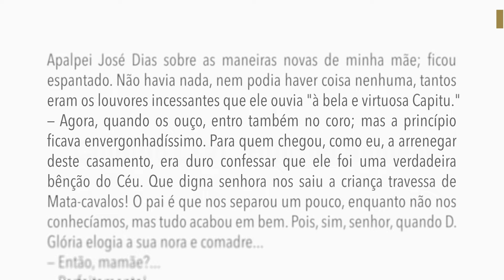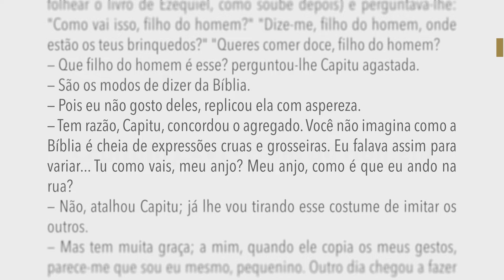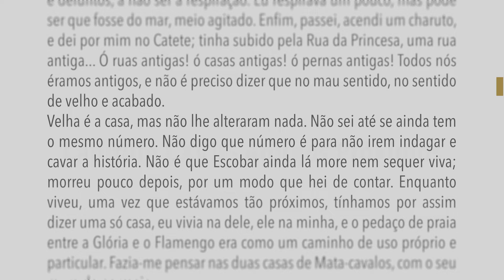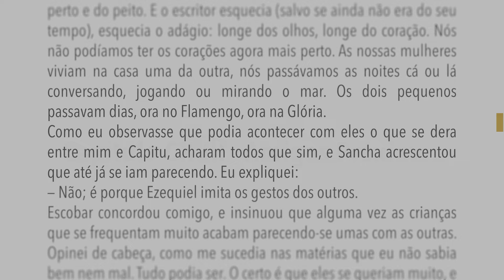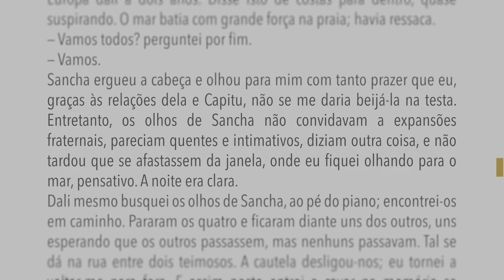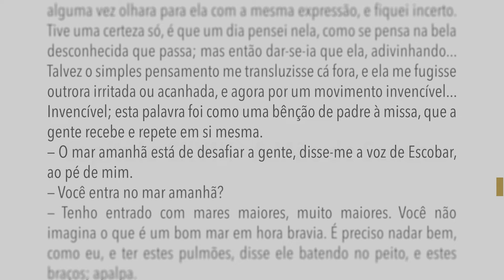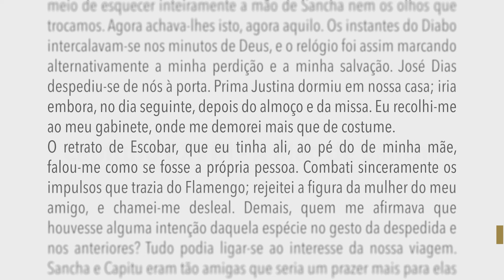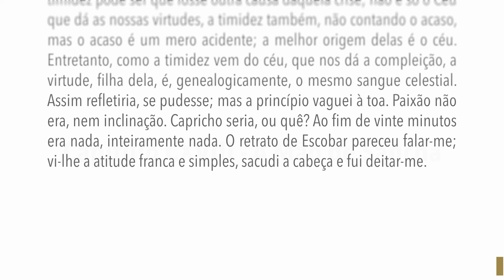Dom Casmurro - Capítulos CXVI, CXVII e CXVIII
Capítulo CXVI - Filho do Homem
Apalpei José Dias sobre as maneiras novas de minha mãe; ficou espantado. Não havia nada, nem podia haver coisa nenhuma, tantos eram os louvores incessantes que ele ouvia "à bela e virtuosa Capitu."
— Agora, quando os ouço, entro também no coro; mas a princípio ficava envergonhadíssimo. Para quem chegou, como eu, a arrenegar deste casamento, era duro confessar que ele foi uma verdadeira bênção do Céu. Que digna senhora nos saiu a criança travessa de Mata-cavalos! O pai é que nos separou um pouco, enquanto não nos conhecíamos, mas tudo acabou em bem. Pois, sim, senhor, quando D. Glória elogia a sua nora e comadre...

Capítulo CXVII - Amigos Próximos
Já então Escobar deixara Andaraí e comprara uma casa no Flamengo, casa que ainda ali vi, há dias, quando me deu na gana experimentar se as sensações antigas estavam mortas ou dormiam só; não posso dizê-lo bem, porque os sonos, quando são pesados, confundem vivos e defuntos, a não ser a respiração. Eu respirava um pouco, mas pode ser que fosse do mar, meio agitado. Enfim, passei, acendi um charuto, e dei por mim no Catete; tinha subido pela Rua da Princesa, uma rua antiga... Ó ruas antigas! ó casas antigas! ó pernas antigas! Todos nós éramos antigos, e não é preciso dizer que no mau sentido, no sentido de velho e acabado...

Capítulo CXVIII - A Mão de Sancha
Tudo acaba, leitor; é um velho truísmo, a que se pode acrescentar que nem tudo o que dura, dura muito tempo. Esta segunda parte não acha crentes fáceis; ao contrário, a ideia de que um castelo de vento dura mais que o mesmo vento de que é feito, dificilmente se despegará da cabeça, e é bom que seja assim, para que se não perca o costume daquelas construções quase eternas...